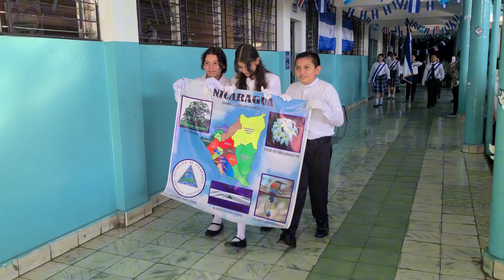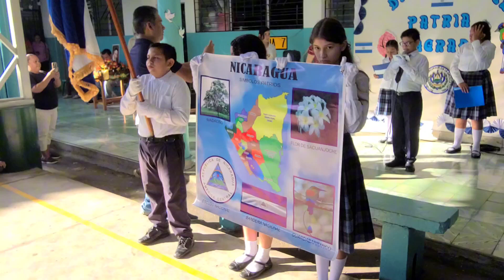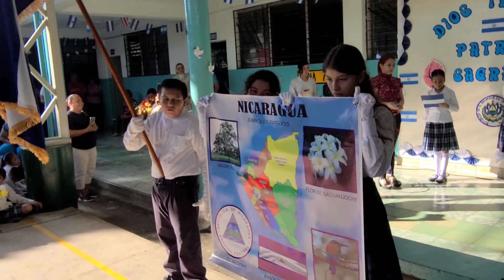Acto Cívico dedicado a la República de Nicaragua 🇳🇮 2023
Acto Cívico rindiendo honores a la hermana República de Nicaragua en el Centro Escolar Católico San Vicente de Paúl.